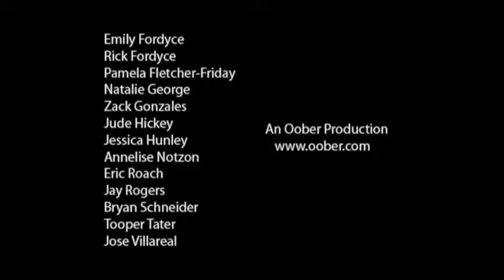Shoots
Shoots, 2007.  Bloodshots 48-hour filmmaking competition Finalist.